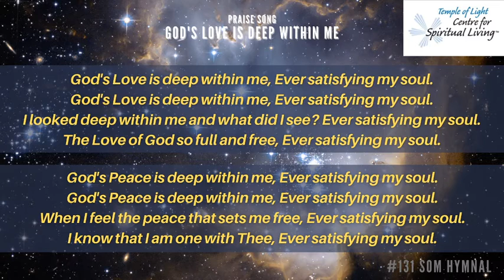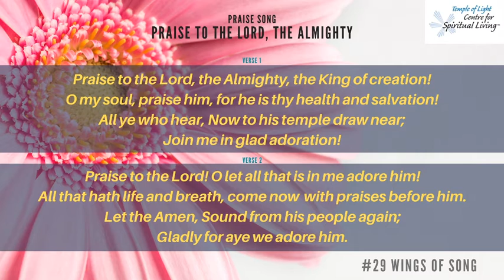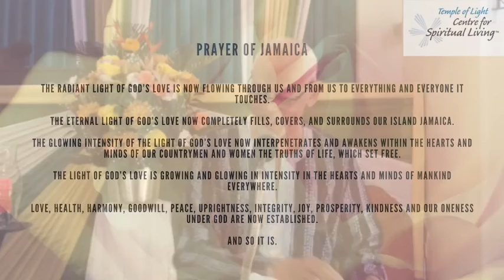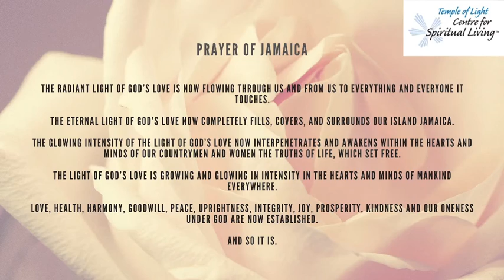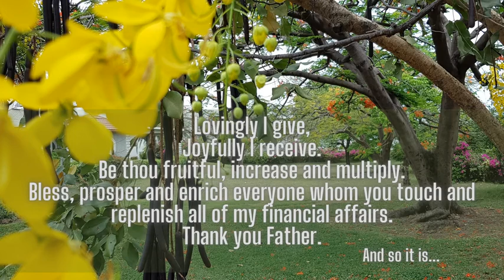LoveStream October 18 2020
The LoveStream of October 18 200 hosted by Jennifer Livingston RScP and featuring the encouragement by Rev John Scott